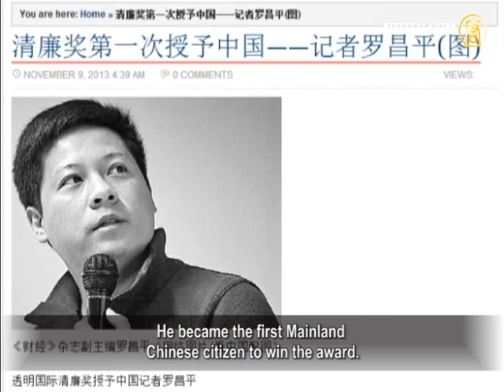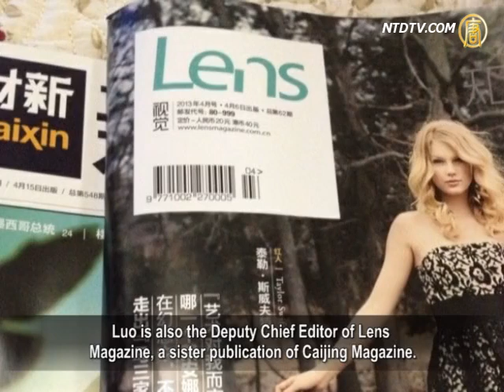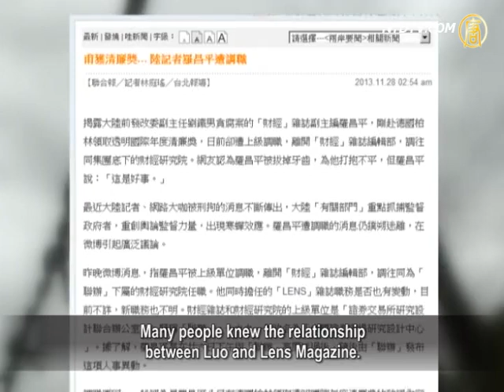Media Whistleblower Luo Changping Demoted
Luo Changping is Vice Chief Editor of Mainland China's Caijing magazine. Luo was recently demoted to Caijing Research Institute a branch agency of the magazine. This move demotion has puzzled the media, and been widely discussed on micro-blogs.

In December 2012, Luo Changping used his real-name to whistleblow the Deputy Director of the National Development & Reform Commission Liu Tienan. This involved revealing misconduct and corruption, including falsifying academic diplomas, collaboration with businessmenand keeping a mistress. At that time, Liu Tienan was taking a position as Director of the National Energy Agency.

In May this year, Liu was investigated on suspicion of illegal behavior and dismissed through "Twin Regulations". The media widely agreed that it was Luo who acted as a whistleblower in this case.

Journalist widely regard Luo's demotion as being linked to his high-profile whistleblowing of Liu Tienan. It is questioned whether Luo has suffered a typical day of reckoning.

Mr Zhu Jianguo is a former Deputy Chief Editor of Southern Employment Market Newspaper. He was also a key political column writer, and Chief of News Department of Hong Kong-based Takungbao, and Big Weekly. He suggests that to a certain extent, this event has caused a terrifying situation.

Zhu Jianguo: "A person like Luo Changping, as a media practitioner pushing reforms and anti-corruption, does not receive any recognition. On the contrary, he is required to leave the news media field. This event signals that only real freedom of thought can be achieved through real reforms, otherwise, everything is null."

Luo Changping is 33 years old, and his family originate from Hunan Province. He took the position of the Chief Journalist of China Business Herald News Weekly. He was also Chief Editor of In-Depth Reporting at The Beijing News. Following this, he was appointed as the Deputy Chief Editor of Caijing Magazine, in December 2009.

Because of his actions as a whistleblower, Luo was issued with the 2013 Integrity Award by Transparency International. He became the first Mainland Chinese citizen to win the award.

Just one day before Luo was demoted,he was awarded with a media prize, for the 2013 Netease Chinese Hero List, on November 26.

The direct trigger for his demotion was perhaps his speech when he took the award from Transparency International in Germany. Despite attempts by the Chinese authorities to block him, Luo insisted on collecting the prize in Germany. His speech at the award ceremony was called, 'Moving Forward During The Political Haze.' He said that, "if China wants to dispel the political haze and enforces prevention of corruption, it is impossible to only rely on the Government. It requires joint efforts of citizen society and the private sectors."

It is considered that Luo's speech in Berlin touched sensitive nerves in the higher echelons of the Chinese regime.

Xing Tianxing, Independent Commentator: "Nevertheless, this reflects the Chinese Communist Party (CCP) ideology. With it's usual suppression of the media, they have a deep caution and fear towards Luo, who dared to tell the truth. Hence, people like Luo are not expected to develop with stronger wings, nor to have a significant influence. Therefore, the CCP has to take measures to control it."

Luo is also the Deputy Chief Editor of Lens Magazine, a sister publication of Caijing Magazine.

On April 7, 2013, Lens Magazine published an article titled Going Out Masanjia Labor Camp. It revealed appalling, inhuman torture taking place in this re-education unit, bringing it to international attention. Many people knew the relationship between Luo and Lens Magazine.

Taiwan-based United Daily News reported that many Chinese journalists and influential bloggers were arrested. Some concerned governmental departments focused on catching whistleblowers and those monitoring the regime. This heavily hit media supervisory abilities.

Former media practitioner Shao Fangqing commented in a micro-blog, confirming the news of Luo's demotion. He discussed Luo's response, that it was "a good thing." Currently, Luo's new position in the branch is not defined. The branch institute is like a blank sheet of paper, and there is a plenty of space for him.

Radio France Internationale cited sources, that demotion may mean placing Luo in a position of less influence. However, it may also be a form of low-profile protection.

It is understood that Caijing Magazine and Caijing Institute are both managed by Security Exchange Institute Joint Office. This was known by it's short name of 'Joint Office'. In 1991, it was renamed as "China Security Market Institute Design Centre." The Caijing Institute is a new institute, which has just been established without specific orientation.